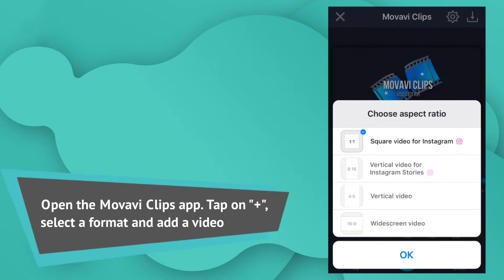How to REVERSE A VIDEO on your phone | iOS & Android (Tutorial 2019)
DOWNLOAD MOVAVI CLIPS APP to edit your videos for FREE

Follow our STEP-BY-STEP guide:
0:10 Open the Movavi Clips app. Tap on "+", select a format and add a video.
0:26 Tap on the “Reverse” button to reverse the video.
0:44 To save the video, tap on the "Save" icon in the upper right corner.
0:52 Click on the "Save" button, your video will appear in the Gallery.